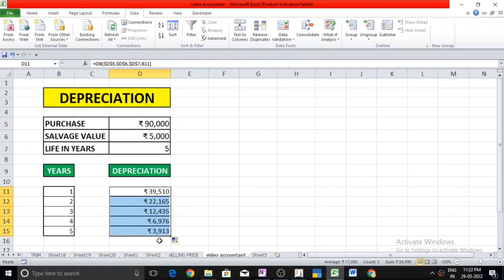Calculate Depreciation on Fixed Asset - Excel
Hello Excel Learner's

In this video we'll learn how to calculate Depreciation on Fixed Assets. Depreciation is the decrease in value of assets due to wear and tear of assets from years of its use. Depreciation is loss for the company so it is charged to fixed asset every year. We will learn formula to calculate yearly value of assets after substracting the yearly depreciation.